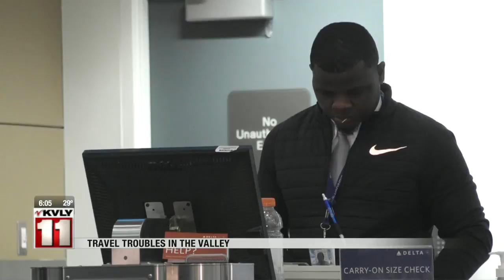News Airport delay